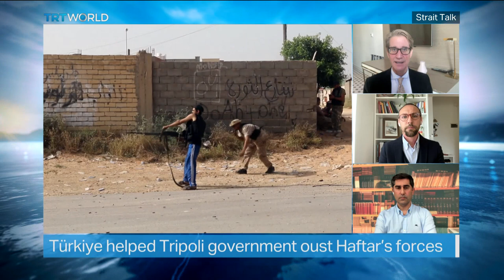What Is Driving Türkiye's Foreign Policy Decisions and Goals?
Enterprising and humanitarian.  That's how Turkiye's Foreign Ministry describes the country's approach to the world.  Situated in a dangerous neighborhood that has seen several conflicts break out in the past few years, Ankara has pushed the importance of ensuring peace and stability, as the cornerstone to development. Turkiye applied that formula both to its immediate neighborhood and beyond.  But how successful was that type of engagement?
Guests:
Matthew Bryza
Former US Ambassador

Federico Donelli
Assistant Professor at University of Trieste

Murat Yesiltas
Director of Security Studies at SETA